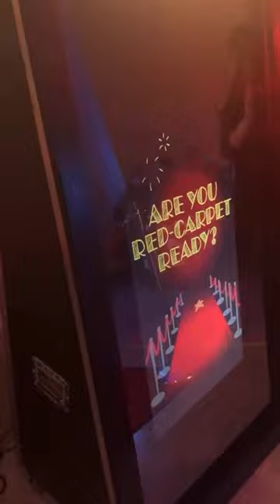On The Wall Mirror Photo Booth by All Around Sound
Get ready for a photo booth experience like no other! With our red carpet roll out and elegantly designed interactive mirror, your guests will not only go home with a keepsake to ensure they will remember the day forever, but they will be blown away by the experience of our mirror, making them feel like a celebrity!

Photo Booth’s are such a popular element many people are adding to their events. But we are more than just a box that snaps your photo! Our interactive mirror allows you to not only view your pose full size until the picture is taken, but you can customize your print with a signature or doodle and our mirror will shower you with compliments after each shot! Our photos print out in a mere 8 seconds and we will print a photo for each person in the picture so everyone goes home with a copy.

Book On The Wall today for an experience your guests will talk about long after your event is over, the investment is worth it!